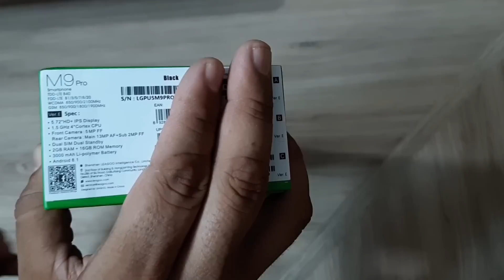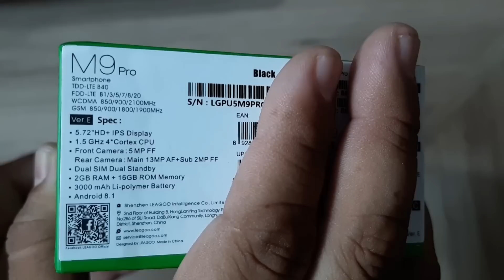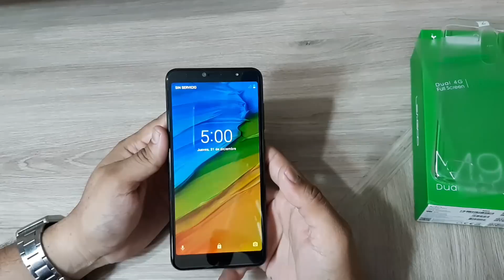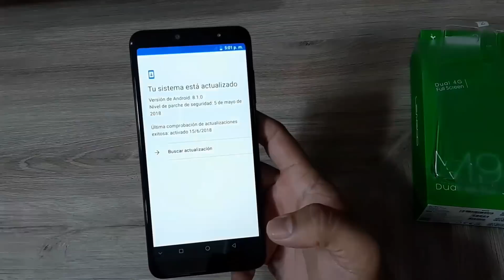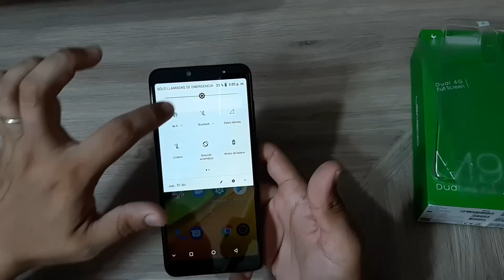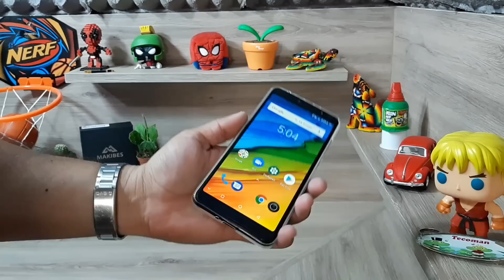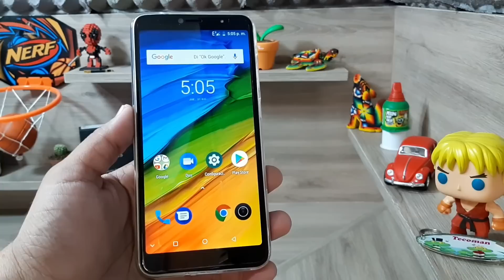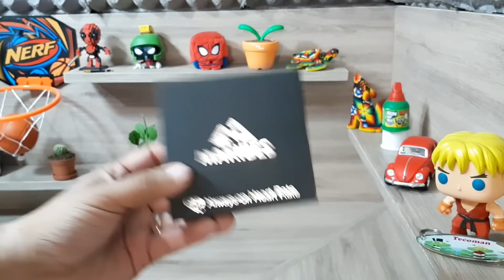Leagoo M9 Pro México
Aquí les dejo este excelente equipo gama baja, con buenas características !!!
Dejo link de compra